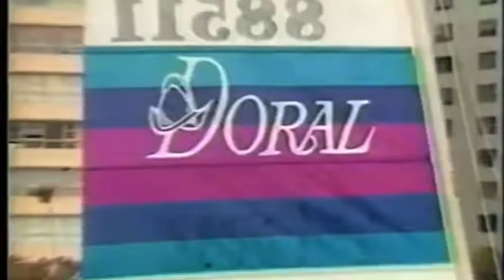SENSEI ION - SEGA BASS | (Instrumental) TSG Beat Battle #1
This song was created by ざぶん SENSEI ION ざぶん, I got the song from here ↓↓↓

ION |SEGA BASS | (Instrumental)TSG Beat Battle #1 belongs to the respected owners of ざぶん SENSEI ION ざぶん, I do not own the song nor do I claim to have created this individual song.

Clips are from all around the web, just put it all together in iMovie. They belong to their respected owners and I do not claim any of their media. Also, there is no monetization being accounted for within these videos to respect the artist and their work, I am not profiting off of these videos but rather making it to appreciate it more and show my artistic take on them.

This song is not mine and I do not claim it, nor do I own any of the media depicted within the video. Once again, THE SONG IS NOT MINE, I DO NOT CLAIM IT.

If any of the respected owners of the media depicted within this video would like their content removed from the video please feel free to reach out to me and I will do so.

優秀